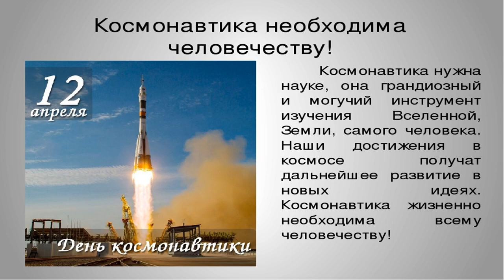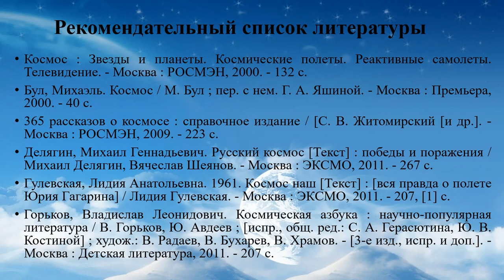12 апреля — День космонавтики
Сотрудники Исакогорской библиотеки № 12 рассказывают об уроженце Архангельской области, побывавшем в космосе, и о первом художественном фильме, снятом на Международной космической станции.